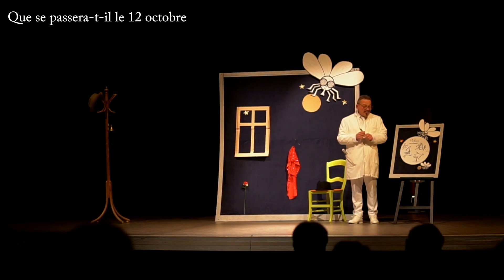TEASER "Les Nuits Difficiles"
Cette création théâtrale s'appuie sur cinq nouvelles du recueil de nouvelles de Dino Buzzati et nous emmène grâce à un artiste peintre à la découverte d'un tableau surréaliste qui s'illustre au fur et à mesure des histoires qui le composent.
Comme l'écrivain qui joue avec les mots, le peintre qui crée ses propres couleurs, le comédien, par l'éloquence et la théâtralisation des situations et des personnages, fait le lien entre ces deux arts et créé une performance théâtrale originale et philosophique.
Ce spectacle nous transporte dans le fantastique, dans ce qui ne peut pas arriver et qui se produit pourtant, nous parlant de la vie et de la mort, comme pour nous encourager encore plus à vivre et à rêver.